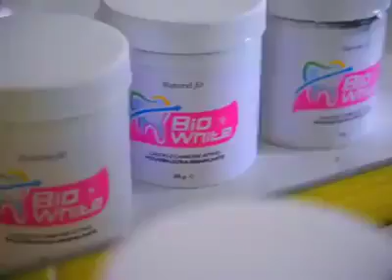LA POLVERE ULTRA SBIANCANTE PER I TUOI DENTI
💧BioWhite® - LA POLVERE ULTRA SBIANCANTE PER I TUOI DENTI💧

✅100% Naturale
✅Il Carbone Attivo NON rovina lo Smalto
✅Attacca le Macchie da Caffé e Nicotina
✅Sbianca Naturalmente i Denti
📲Ricevila a casa ordinando su questo sito

🚚Spedizione Veloce e Gratuita + Pagamento alla Consegna